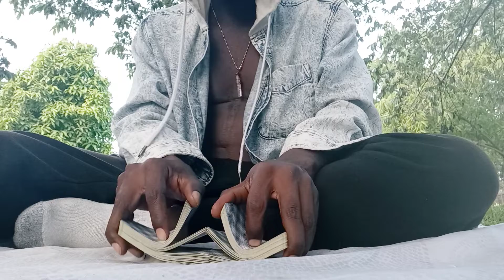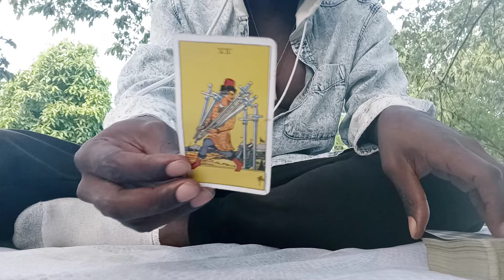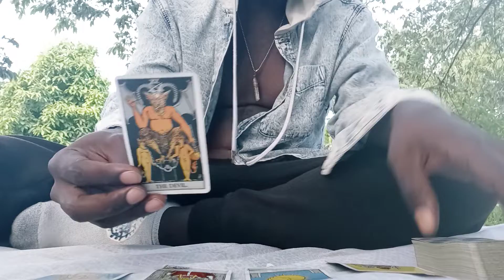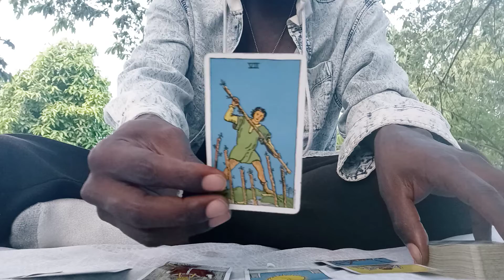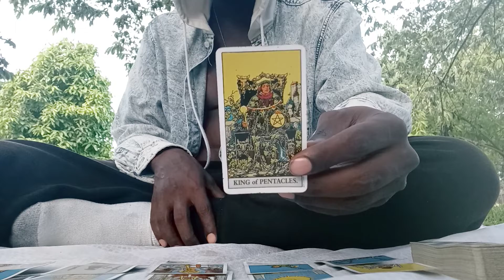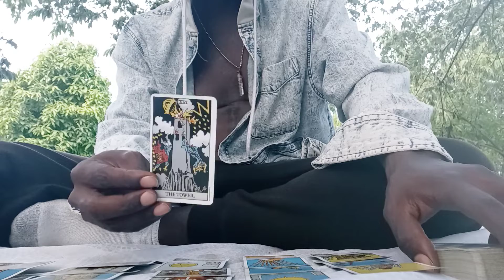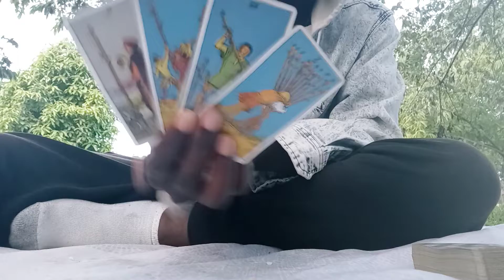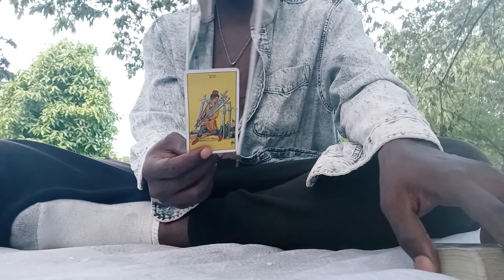♊GEMINI ♎LIBRA ♒AQUARIUS: 🌪 "INTUITIVE TAROT READING"!!!